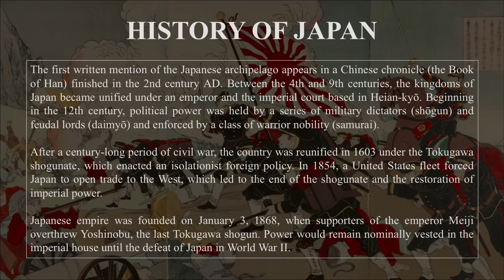Japan History (1868-2022). Every Year.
The first written mention of the Japanese archipelago appears in a Chinese chronicle (the Book of Han) finished in the 2nd century AD. Between the 4th and 9th centuries, the kingdoms of Japan became unified under an emperor and the imperial court based in Heian-kyō. Beginning in the 12th century, political power was held by a series of military dictators (shōgun) and feudal lords (daimyō) and enforced by a class of warrior nobility (samurai).

After a century-long period of civil war, the country was reunified in 1603 under the Tokugawa shogunate, which enacted an isolationist foreign policy. In 1854, a United States fleet forced Japan to open trade to the West, which led to the end of the shogunate and the restoration of imperial power in 1868.

Japanese empire was founded on January 3, 1868, when supporters of the emperor Meiji overthrew Yoshinobu, the last Tokugawa shogun. Power would remain nominally vested in the imperial house until the defeat of Japan in World War II.

EMPERORS OF JAPAN

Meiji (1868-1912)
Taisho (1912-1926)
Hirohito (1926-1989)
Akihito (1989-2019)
Naruhito (since 2019)